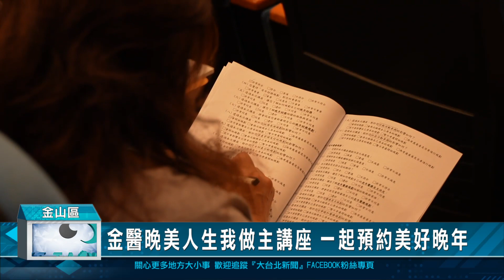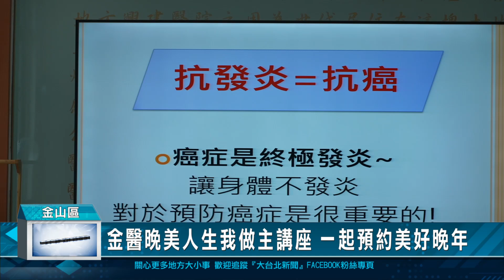金醫晚美人生我做主講座 一起預約美好晚年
新北市社會局為因應高齡化社會的來臨，以及北海岸四區長者的綜合需求，委由台大醫院金山分院主辦「晚美人生我作主」北海岸四區巡迴講座正式展開，活動將持續進行到9月為止，內容涵蓋醫護人員、營養師的專題分享，也有法律與醫學專業領域的講師授課，幫助長輩規劃出晚年生命美好藍圖。